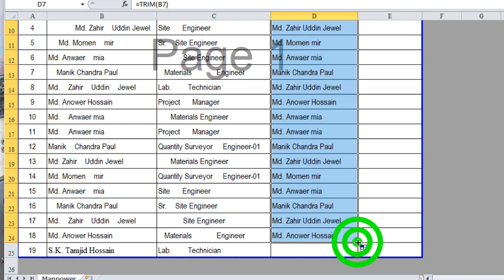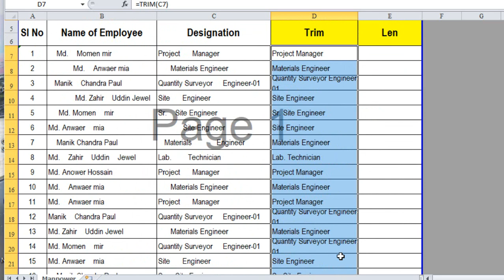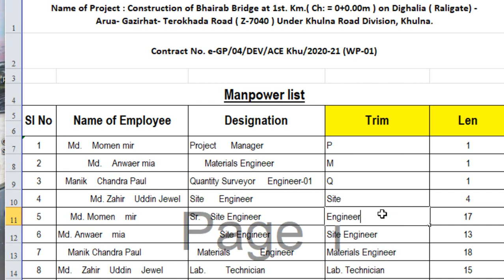How to use Trim and Len Function in Excel